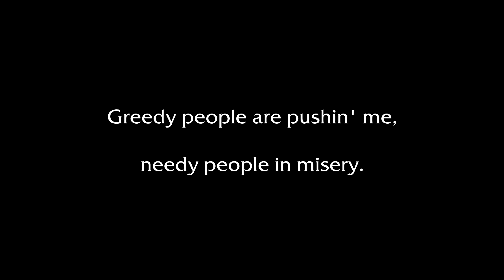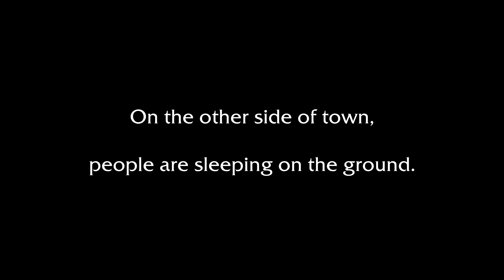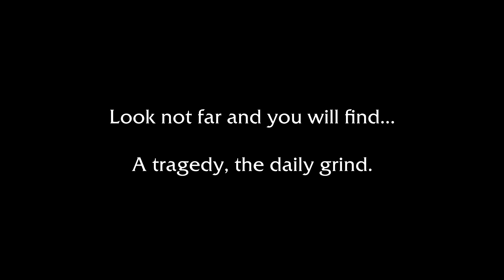Daily Grind - No Use for a Name (1993)